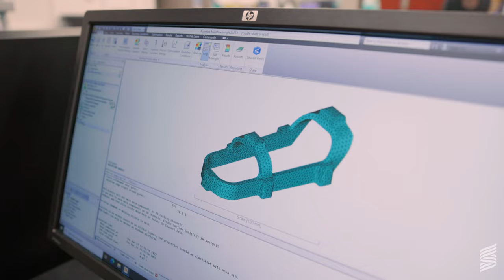Our Polytechnic Advantage | University of Wisconsin-Stout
UW-Stout is more than your average four-year university. Our unique hands-on, career-focused approach to education is why we were designated "Wisconsin's Polytechnic University." We're UW System's only laptop+ campus with three times as many labs and studios as classrooms, and we offer a wide array of on-campus and online offerings in areas ranging from art and design to engineering and other STEM fields. Learn more about why 98% of our graduates are employed or pursuing advanced degrees within six months of graduation